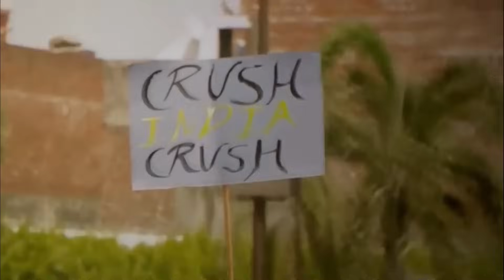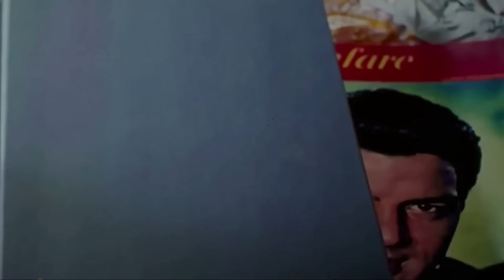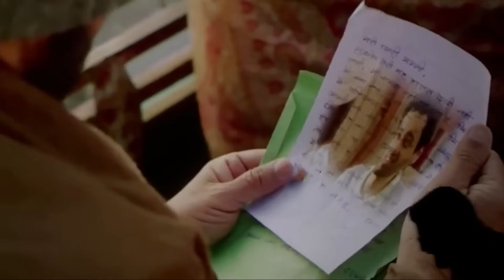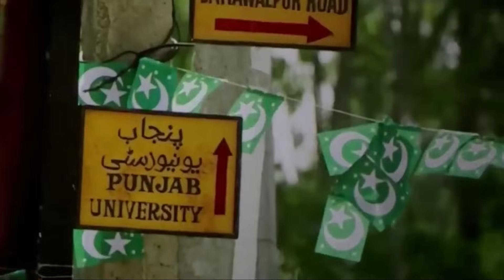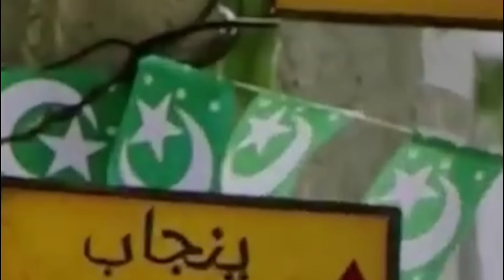22 Amazing HIDDEN DETAILS you Missed in GADAR 2 | Decoding GADAR 2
22 Amazing Hidden Details you Missed in GADAR 2